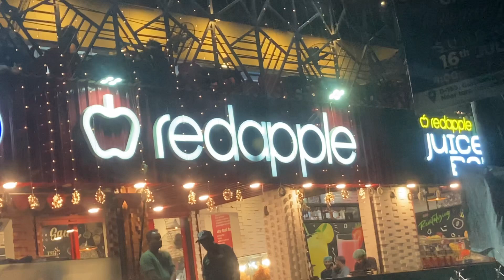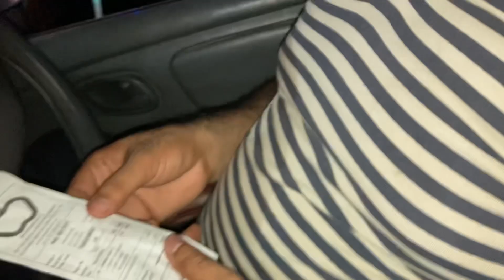Late night long drive| red apple 🍎| enjoy burger fries wing tea| buht maza aya thanks papa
Late night long drive enjoy red apple foods zinger 🍔 fries 🍟 cold drinks 🥤 and tea ☕️ thandi hawa thi yar bahot maza aya thank you pap